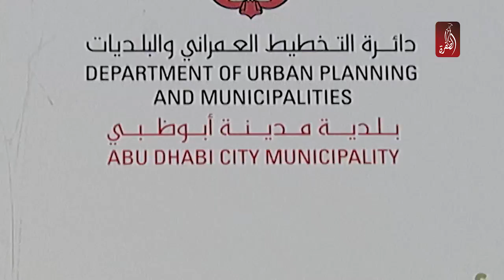بلدية ابوظبي تزيل القوارب المهملة في شاطئ الحديرات